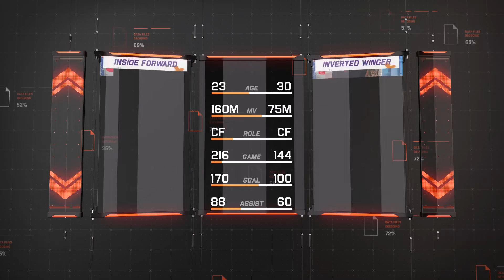PSG Official Squad Season 2022/23